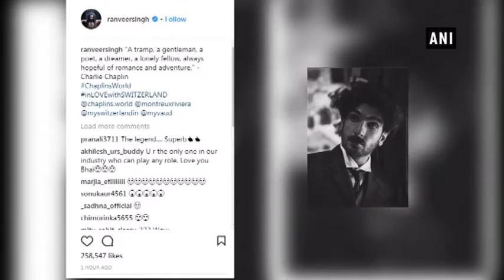Ranveer Singh is a replica of Charlie Chaplin in these few clicks - Bollywood News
New Delhi, May 1 (ANI): After ‘Padmaavat’ Ranveer Singh has proved that there’s not a single challenge he cannot take when it comes to picking up a role. The actor who is presently travelling in Switzerland, suddenly felt the need to shower his utter devotion to the master comedian, Charlie Chaplin.